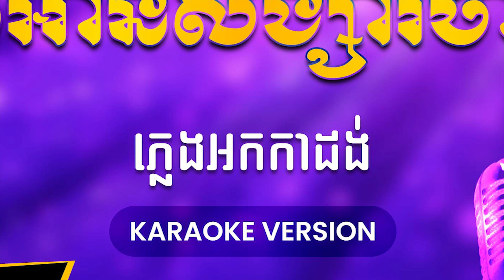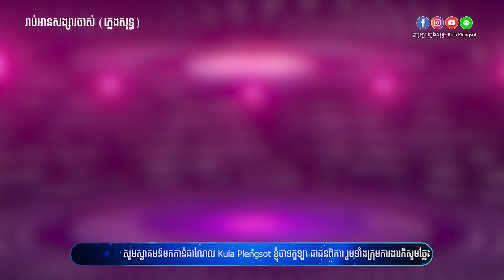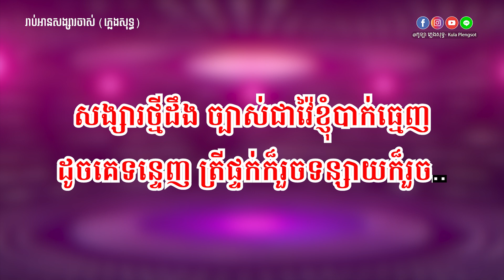រាប់អានសង្សារចាស់ ភ្លេងសុទ្ធ - Rob Arn SongSa Jas - [BY KULAORGAN]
🎬 ចំណងជើងបទចម្រៀង៖ រាប់អានសង្សារចាស់ ភ្លេងសុទ្ធ
🎤 ម្ចាស់សំនៀងដើម៖ រាប់អានសង្សារចាស់ ភ្លេងសុទ្ធ